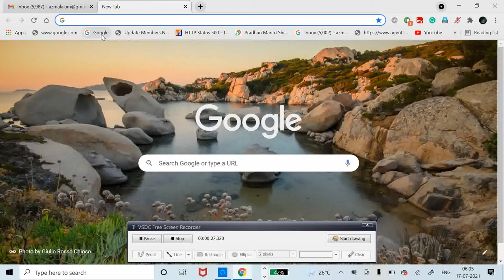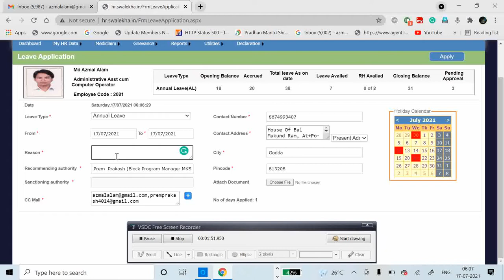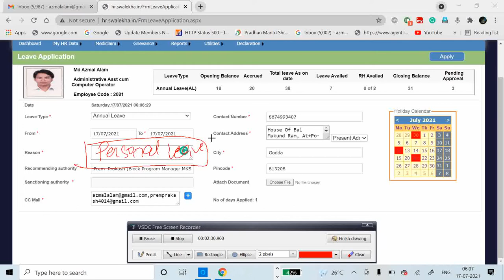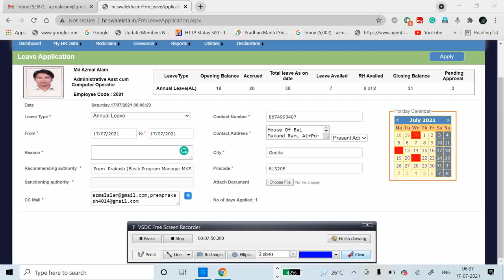How to Apply Leave on hr.Swalekha.in_CHK YOUTH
This is a chk youTh
How to apply leave on hr.swalekha.in